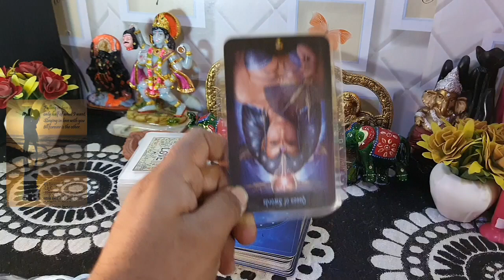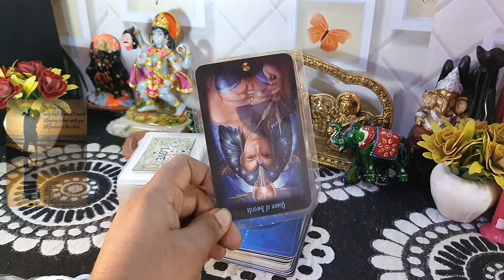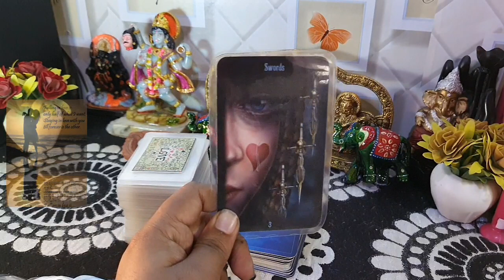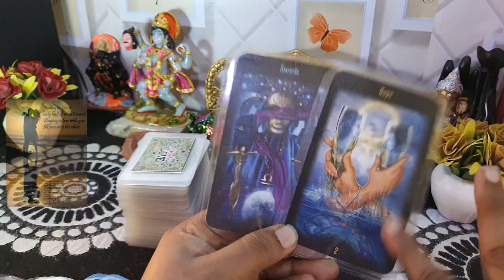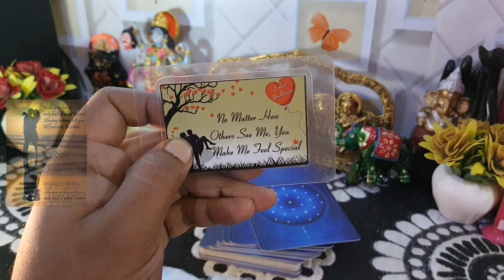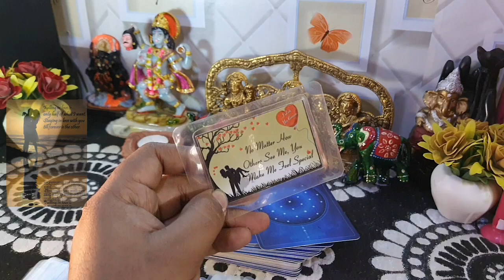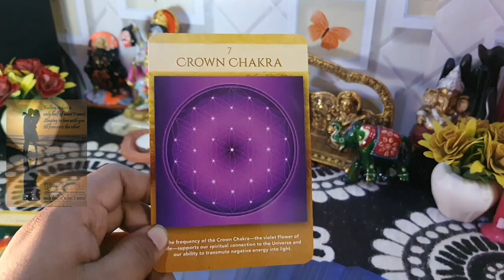Aapko PERSON abhi kya 😐 SOCH RAHE HAI.. Hindi Tarot card reading. Today's Tarot. me n u Tarot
HARE KRISHNA.

शुरुवात